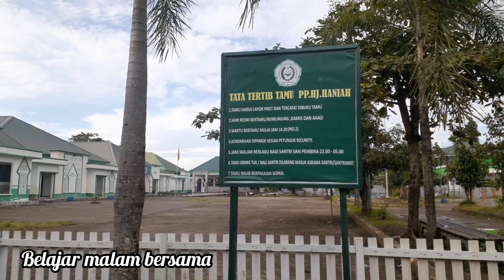Inilah Dia Pondok Pesantren Hj. Haniah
Pendaftaran pondoknpesantren Hj. Haniah di buka lewat Online